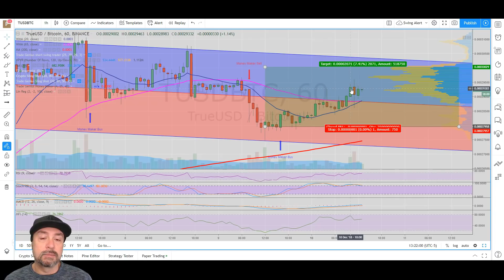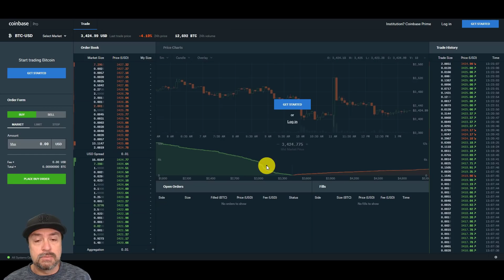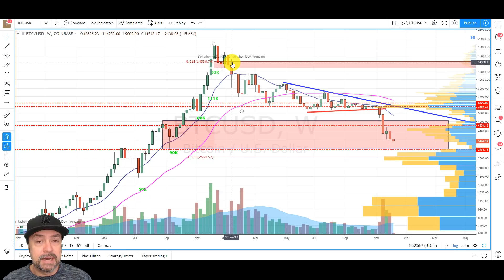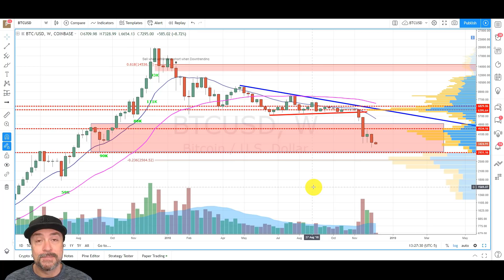Bitcoin Weekly Outlook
Good Until Dec 10th @ Midnight!

Twitter.com/Thetradegenius
Instagram.com/Thetradegenius